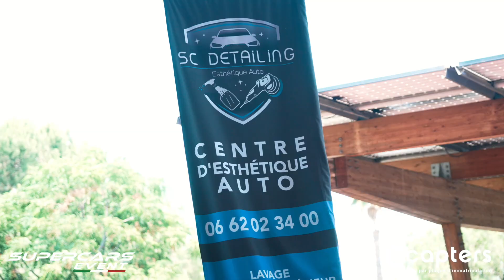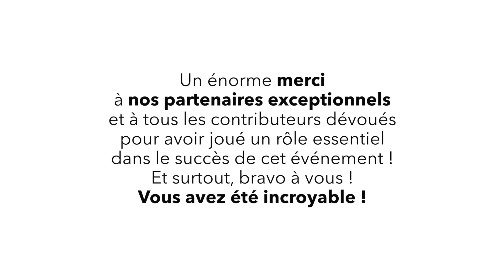🔥🏎️ CAPTERS SUPERCARS EVENT 2023 : LE RENDEZ-VOUS DE SUPERCARS AVEC KAROLINA KUNICKI ! 🏁🎉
Revivez les moments forts du Capters Supercars Event Édition 2023 dans cette vidéo exclusive ! 📹✨ Nous vous emmenons au cœur du monde raffiné des supercars 🏎️💨, où passionnés et curieux se sont réunis pour une journée inoubliable.

Découvrez les supercars d'exception qui ont été exposées 🚗💫, partagez des moments de connexion avec d'autres passionnés 🤝🎈et plongez-vous dans une ambiance festive inégalée 🎊

Nous n'avons pas oublié l'énergie contagieuse de la talentueuse créatrice de contenu automobile, Karolina Kunicki 🌟, ni les cadeaux hors du commun qui ont rendu cet événement inoubliable 🎁🎊.

N'oubliez pas de cliquer sur le bouton "J'aime" 👍, d'adopter notre chaîne en vous abonnant 🛎️ et d'allumer les notifications 🔔 pour ne louper aucune de nos futures aventures supercar. Go ! 🚀🔥

Vidéo réalisée par  @DMVIDEO_PRODUCTION
Présence de  @KarolinaKunicki
Présence de @MotortechPerformance , @LesCafesMalongo , @gtdriveofficiel  @caprentalpower6999

Vous aussi restez joignable et Rejoignez la communauté Capters.
Consultez vos messages sur votre plaque d'immatriculation !

CAPTERS est une nouvelle application mobile inédite permettant de connecter les propriétaires de véhicules (voiture, moto, scooter, bus, bateau etc...) dans 29 pays grâce à leur immatriculation, tout en restant anonyme. Une interface intuitive disponible en 7 langues pour développer l’entraide, la sécurité et le lien social.

L'application peut être utiliser pour :

Secourir un enfant ou un animal en danger dans une voiture (notamment avec notre fonction SMS d'Urgence ou SuperCAPTS)

Prévenir le propriétaire d'un acte de vandalisme sur son véhicule pour réparer un préjudice (rayure sur véhicule, tentative de vol, accrochage sur parking)
Problème sur véhicule

Prévenir le propriétaire d'un problème (alarme hurlante, ampoule cassée, fuite de liquide, fumée, bruit suspect, fenêtre ouverte/cassée, pot d'échappement qui se décroche, coffre ouvert, perte d'un enjoliveur etc...)

Créer du lien social (inviter une personne à un événement (soirée privée, rassemblement, sortie), garder contact avec une connaissance, rencontre, demande de covoiturage, discussion dans les bouchons etc...)

Prévenir le propriétaire de la perte d'un objet (téléphones, clés de maison, portefeuilles ou documents officiels perdus en montant dans la voiture)

Prévenir une personne mal garée devant son garage/une sortie

Faire une proposition commerciale pour acheter ou vendre une voiture ou contacter un professionnel que l'on a croisé (camionnette sans pub etc...)

*** Devenez, vous aussi un CAPTERS et téléchargez gratuitement l'application ! ***